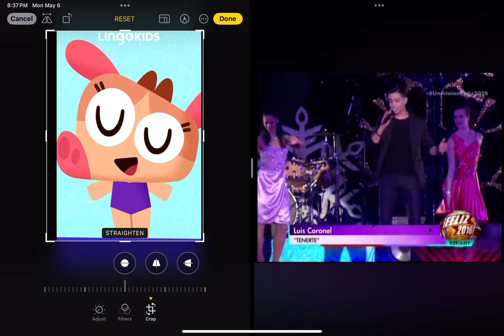Lisa Cowy Dancing💃and a good 4